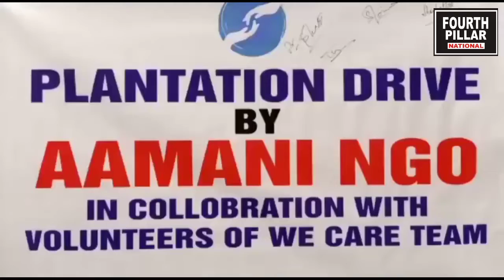SAANSE'N HO RAHI HAIN KUM, AAO PED LAGAEN HUM: AAMANI NGO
AAMANI NGO in collaboration with volunteers of WE CARE TEAM starts Plantation Drive at Christian Graveyard Sarwal.